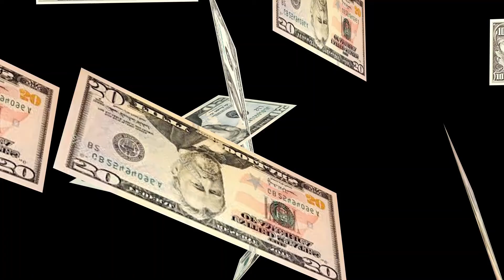Will The Sixth Mass Extinction Take Us All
There is too much to overcome in order for the human race to survive.